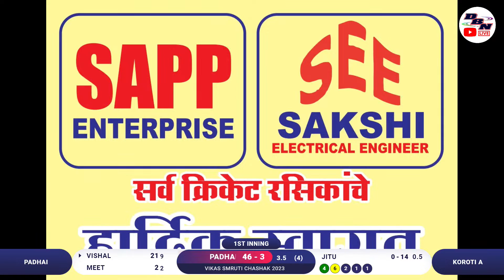DAY 2 || MATCH NO 8 || KOROTI A VS PADHAI || VIKAS SMRUTI CHASHAK || DBN LIVE